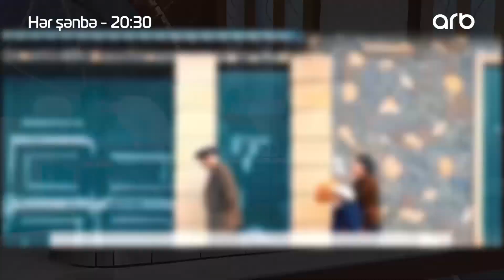Tort sifariş edən Nərbalanın aldığı cavab – Yekə kişisən, ağlın olsun – Söhbət Var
2 illik fəaliyyətin ardından öz brendini yeniləyən ARB TV, 19 sentyabr 2016-cı il tarixindən etibarən  yeni  ad və yeni efir konsepsiyası ilə yayımdadır.